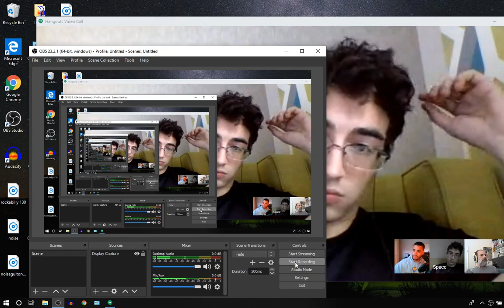Typing Session: DJ = ???